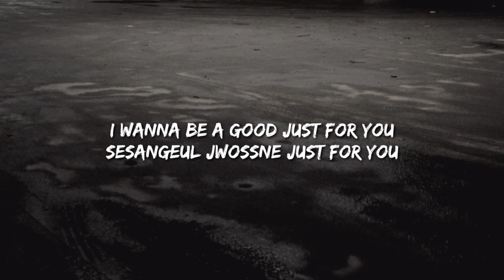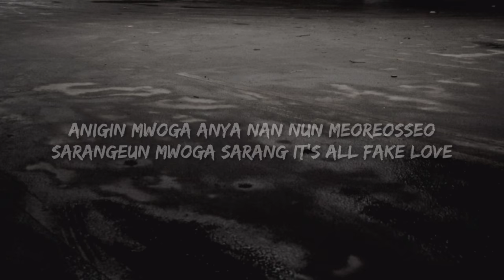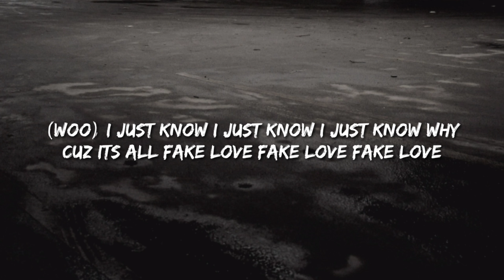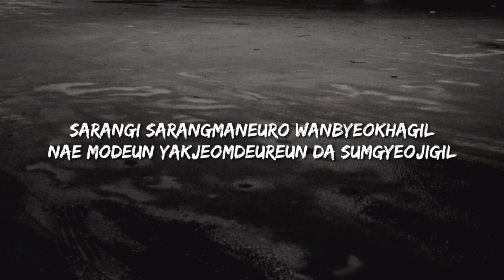BTS - Fake Love KARAOKE Instrumental With Lyrics